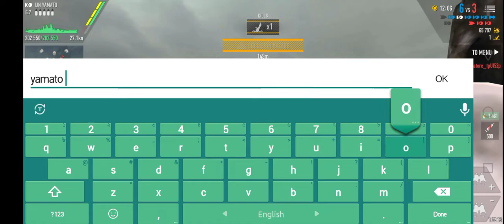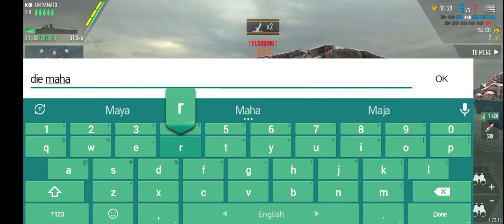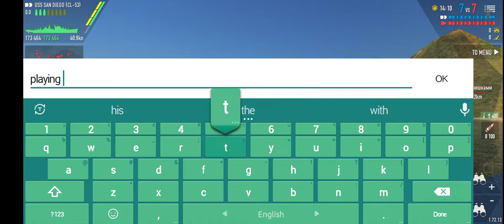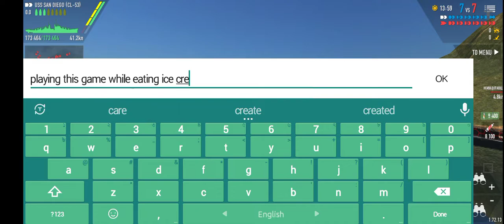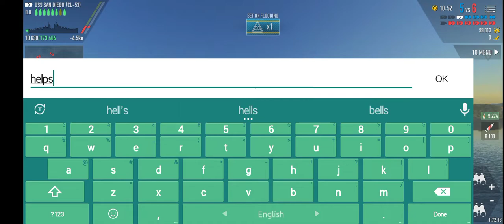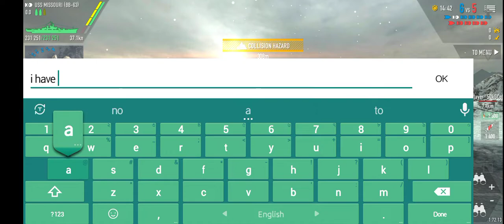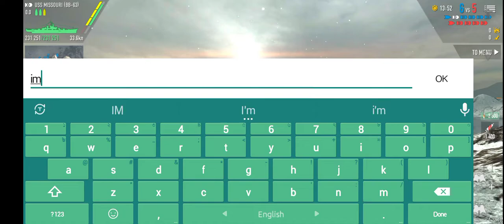[ BATTLE OF WARSHIPS ] TOP 4 SUPER BATTLESHIPS FIGHT | RESULTS ARE ON DESCRIPTION :)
MOST DAMAGE - USS MONTANA
MOST LESS DAMAGE - USS SAN DIEGO

SINGLE TURRET BY DAMAGE - YAMATO

OVERALL RANKING -
#1.USS MONTANA
#2.IJN YAMATO
#3.USS MISSOURI
#4.USS SAN DIEGO

LIKE IF U LIKED.
DISLIKE IF U DIDN'T LIKED THIS VID

BYE! :)